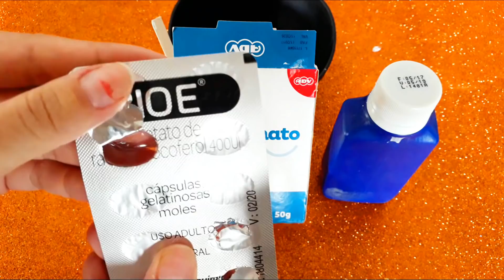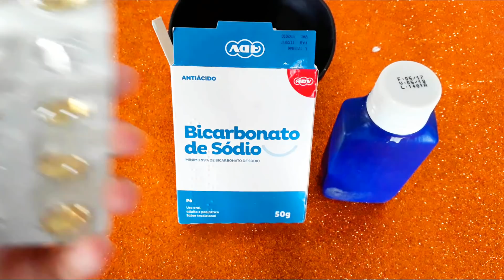Isso Tira MANCHAS E RUGAS DAS MÃOS Já Na 1º APLICAÇÃO/ Mãos Jovens Sem Machas!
Receba as notificações de vídeos novos, faça isso:
1-Se você não estiver inscrito, clique no botão "Inscrever-se".
2- Clique no ícone de sino.
3- Selecione Todas as notificações na caixa de diálogo exibida.
4- Clique em Salvar.

Todas as informações contidas nesse canal são de carácter INFORMATIVO,que não deve ser substituído por consulta médica.